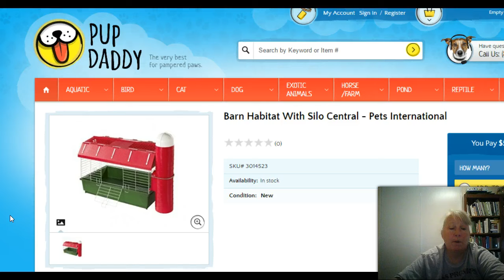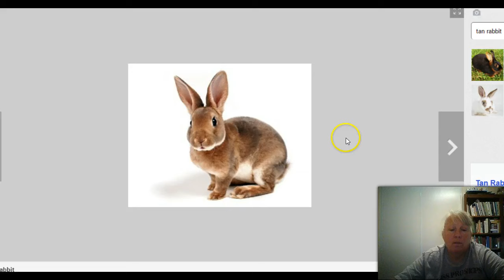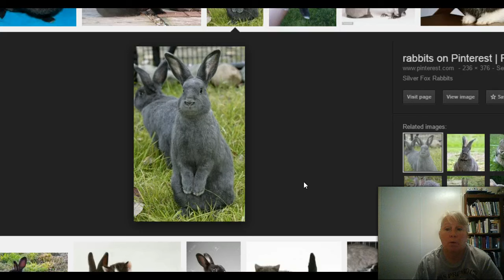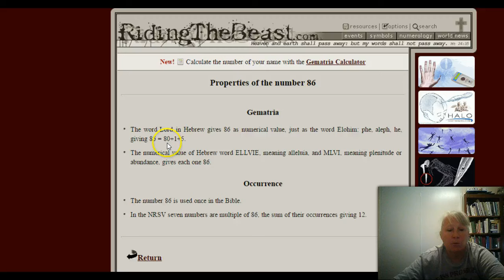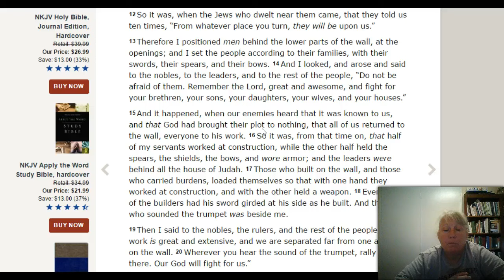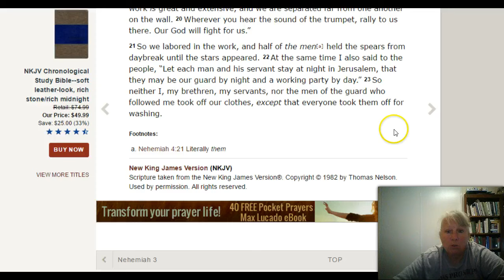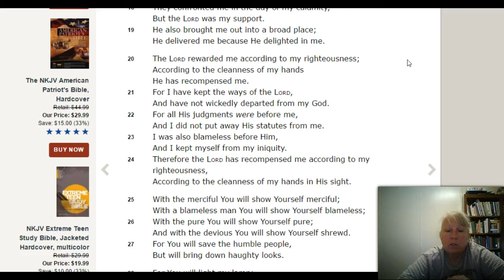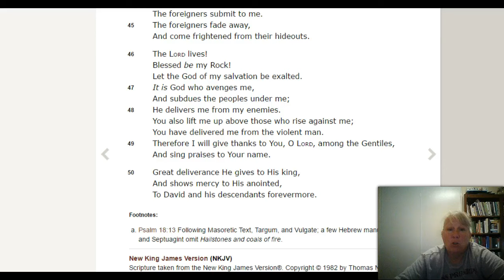Sharing what the Lord showed me about my rabbits, and Neh. 4 & Psalm 18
Info about my upcoming rabbits, when I need to have them by, and sharing Nehemiah 4 and Psalm 18. God upholds, strengthens and protects those that are His. He reveals the enemies' plans and make them known to the righteous!

Blessings,
Cindy

Nehemiah 4
14 And I looked, and arose and said to the nobles, to the leaders, and to the rest of the people, “Do not be afraid of them. Remember the Lord, great and awesome, and fight for your brethren, your sons, your daughters, your wives, and your houses.”
15 And it happened, when our enemies heard that it was known to us, and that God had brought their plot to nothing, that all of us returned to the wall, everyone to his work.

Psalm 18
28 For You will light my lamp;
The Lord my God will enlighten my darkness.
29 For by You I can run against a troop,
By my God I can leap over a wall.
30 As for God, His way is perfect;
The word of the Lord is proven;
He is a shield to all who trust in Him.
46 The Lord lives!
Blessed be my Rock!
Let the God of my salvation be exalted.
47 It is God who avenges me,
And subdues the peoples under me;
48 He delivers me from my enemies.
You also lift me up above those who rise against me;
You have delivered me from the violent man.
49 Therefore I will give thanks to You, O Lord, among the Gentiles,
And sing praises to Your name.